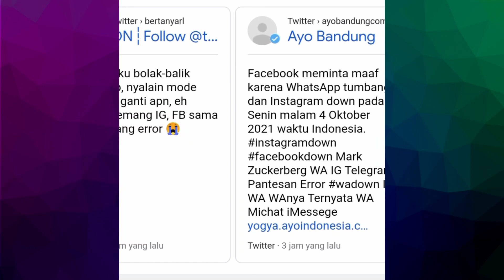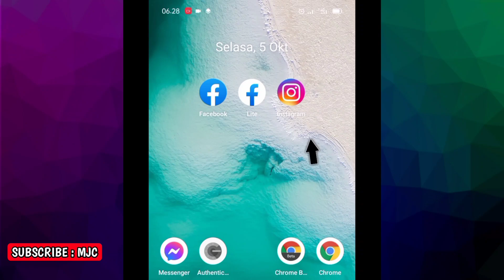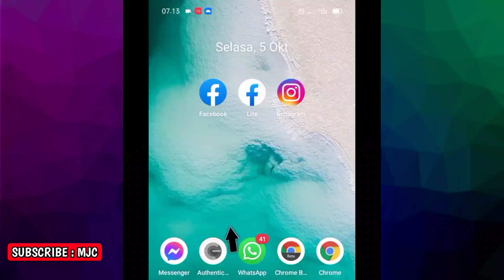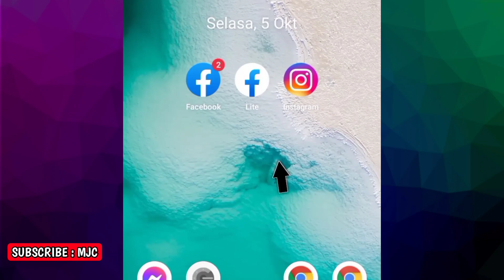FB Error Hari Ini? - Tenang, Inilah Solusinya!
Fb error hari ini? - Tenang, Inilah Solusinya!. fb error hari ini disebabkan adanya gangguan pada severnya. fb error hari ini juga dibarengi dengan aplikasi Whatsapp dan Instagram yg juga mengalami hal yang sama. fb error hari ini bisa diatasi. fb error hari ini bisa diatasi jika kita tahu caranya. fb error hari ini bisa diatasi melalui tutorial di video ini.

fb error hari ini. fb error hari ini juga relevan dengan fb tidak bisa dibuka, fb dan wa gangguan, fb dan ig bermasalah hari ini